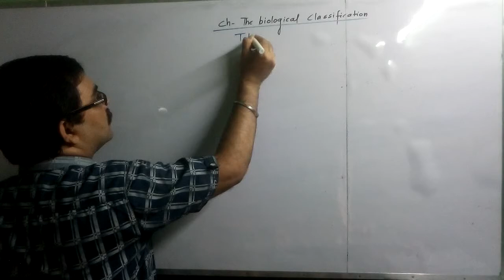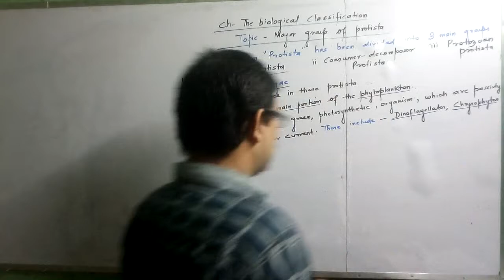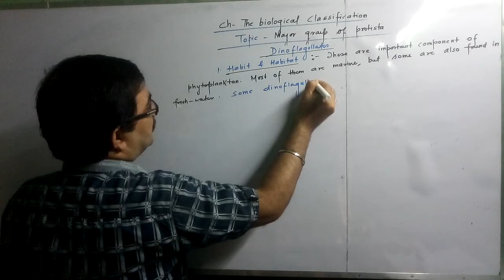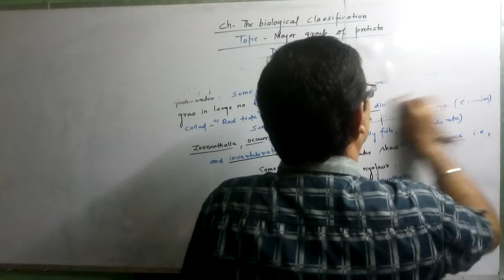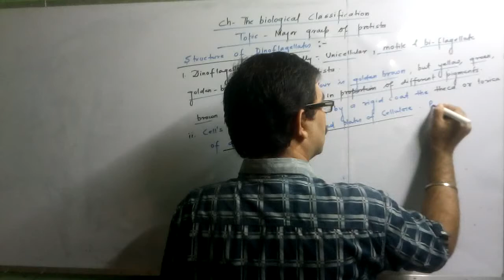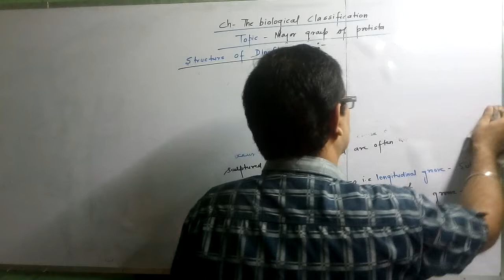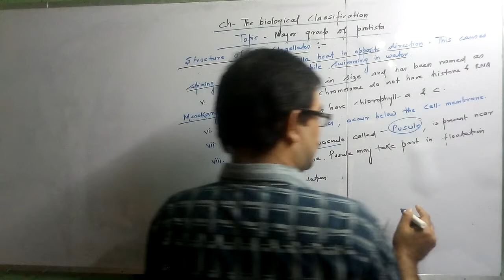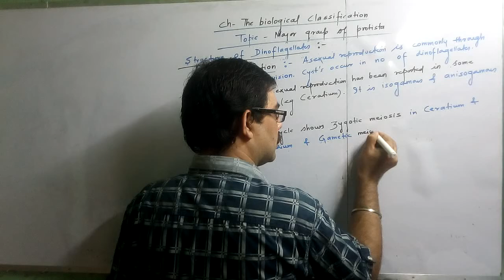THE BIOLOGICAL CLASSIFICATION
PHOTOSYNTHETIC PROTISTA- DINOFLAGELLATES